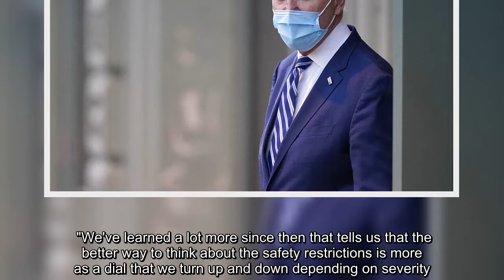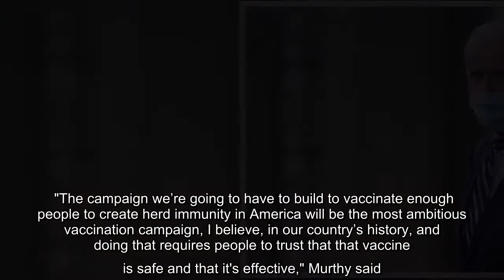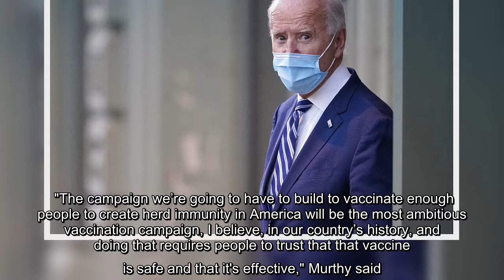The co-chair of President-elect Joe Biden’s coronavirus task force, former Surgeon General Dr. Vivek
"We've learned a lot more since then that tells us that the better way to think about the safety restrictions is more as a dial that we turn up and down depending on severity." BIDEN PREACHES UNITY, PROMISES TO ADDRESS CORONAVIRUS CRISIS IN FIRST SPEECH AS PRESIDENTELECT "We’ve got to approach this with the precision of a scalpel, rather than the blunt force of an axe," he added. Murthy’s comments come after Dr. Michael Osterholm, another Biden adviser, floated the idea of another four to sixweek nationwide lockdown should COVID19 cases continue to rise across the county as they have over the past several weeks. MODERNA CORONAVIRUS VACCINE TRIAL VOLUNTEER DETAILS EXPERIENCE: NOTHING TO FEAR BUT MINOR SIDE EFFECTS Osterholm has since walked backed the proposal, saying he had not yet spoken to the incoming administration. "We are in ... the most dangerous public health period since 1918," he told "Meet the Press" on Sunday. "If we don’t take important steps like stop swapping air with o ...